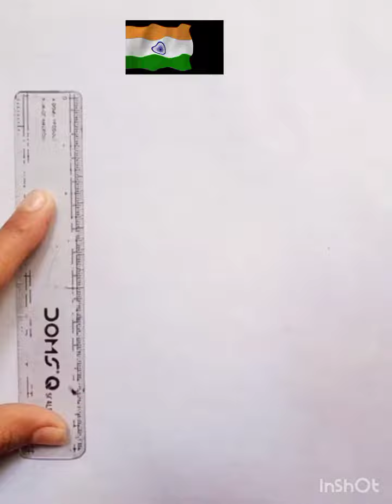Republic day special drawing viral video ##🇮🇳🇮🇳🇮🇳